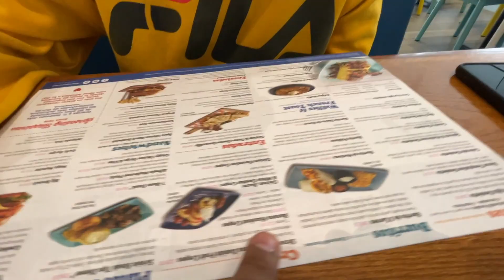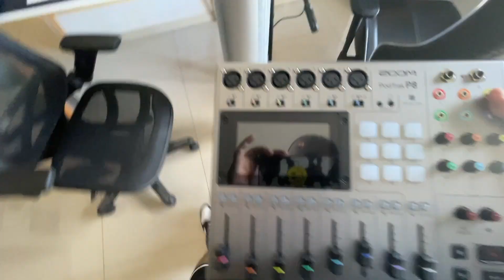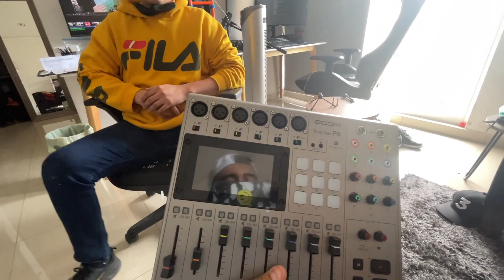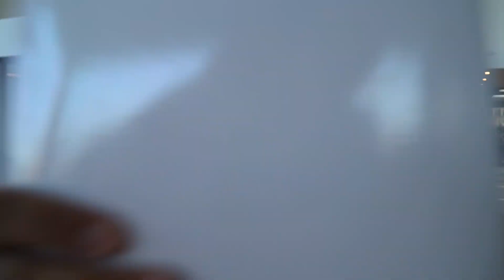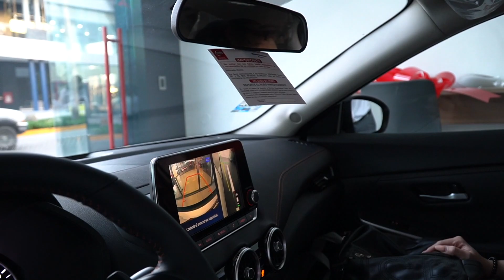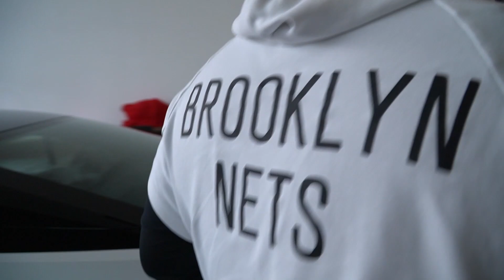COMPRANDO MI NUEVO AUTO DE AGENCIA - VLOG #004